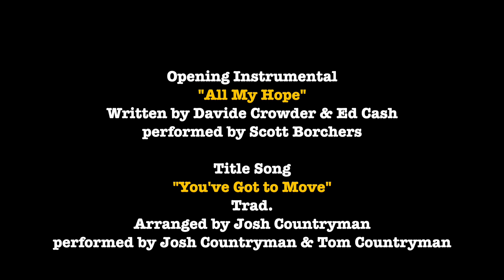The Sunday Sermon January 7, 2023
Mark 1:7-11  Important theology.  Technical issues affect the video.